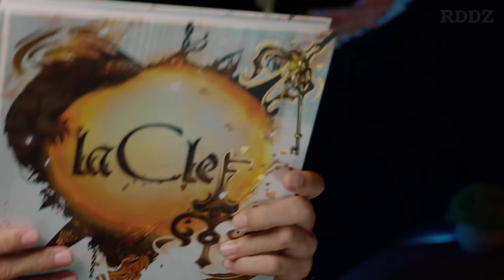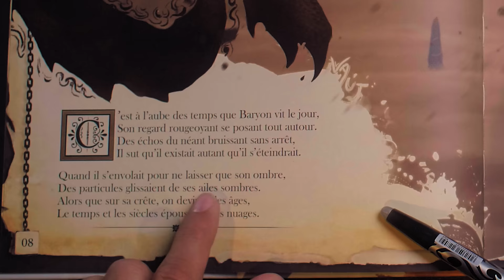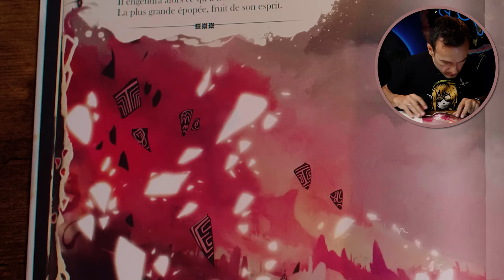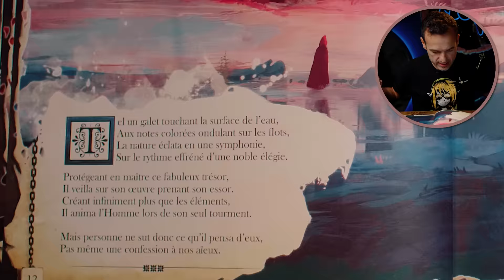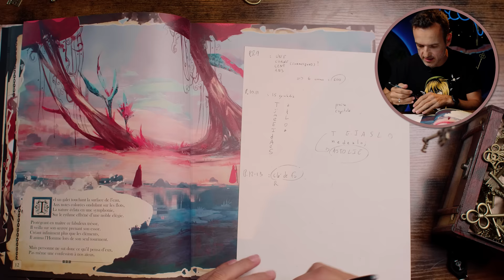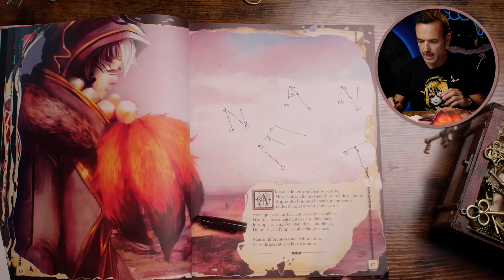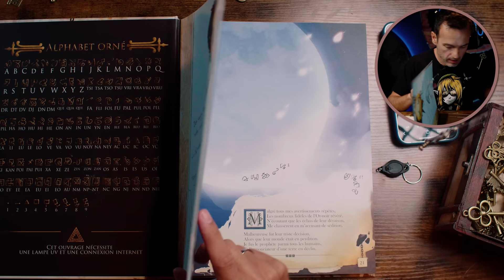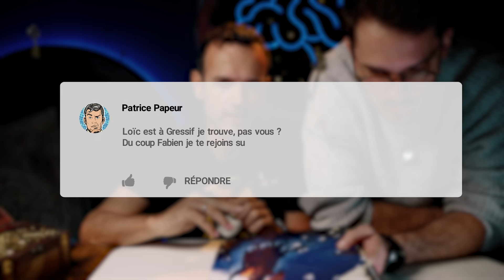J'attaque les 7 énigmes de LA CLEF (et c'est une galère...)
Où trouver le livre ?
Commerce de proximité (bonne solution !)
En ligne :

Merci au Musée Le Secq des Tournelles de m'avoir permis de tourner l'introduction chez eux. Pour visiter ce lieu